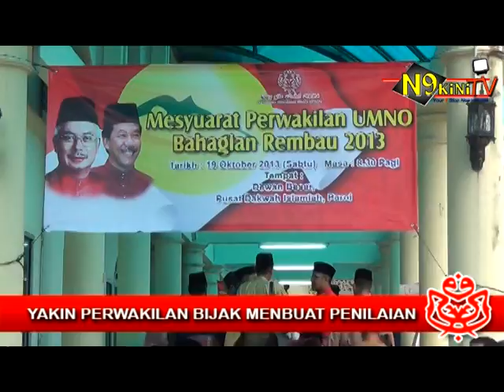Mesyuarat Perwakilan UMNO Bahagian Rembau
Seremban, 19 Okt --  Mesyuarat Perwakilan UMNO Bahagian Rembau berjalan lancar.
Pengerusi Perhubungan UMNO Negeri Sembilan, Dato' Seri Utama Hj Mohamad Hj Hasan berpuas hati dengan perjalanan Mesyuarat Perwakilan UMNO Bahagian Rembau yang berlangsug di Pusat Dakwah Islamiah Negeri Sembilan, Paroi, hari ini.